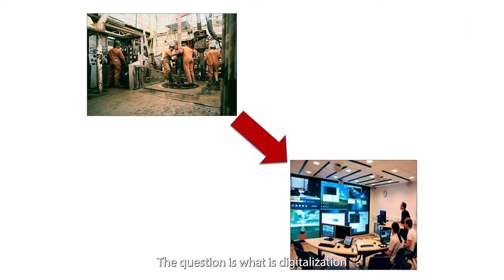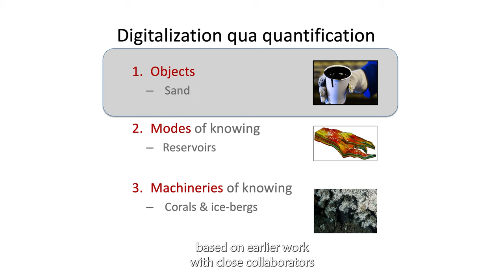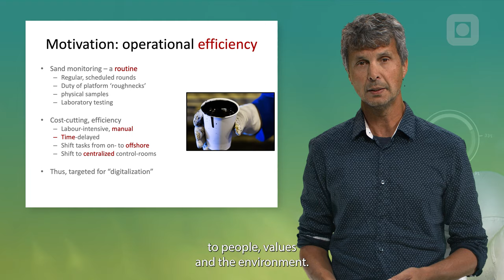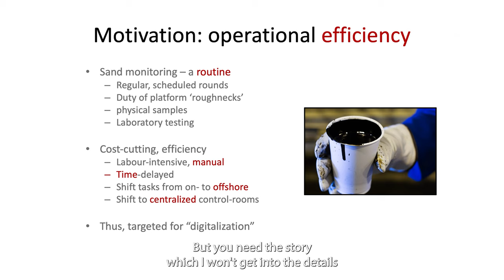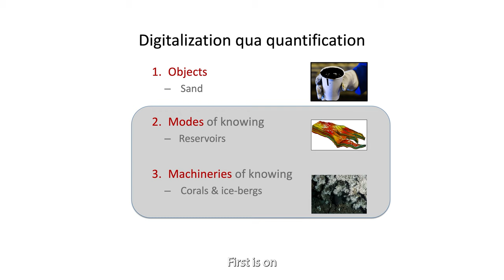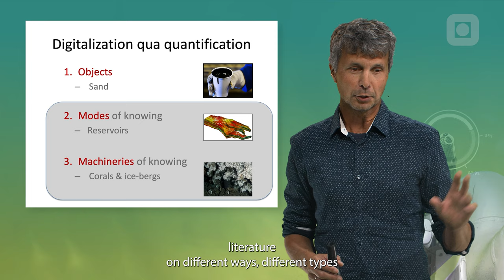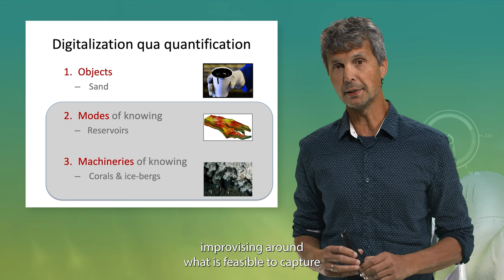Eric Monteiro: Digital oil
The book "Digital Oil" is an analysis of digitalization, filtered through the case of oil and gas. It promotes a human-centred perspective on digital transformation.

Eric Monteiro is a professor at NTNU (Norway) whose primary field of interest is digitalization of organizations. Key concerns include challenges of integration, change and standardization.

BRU21 is NTNU’s Research and Innovation Program in Digital and Automation Solutions for the Oil and Gas Industry.